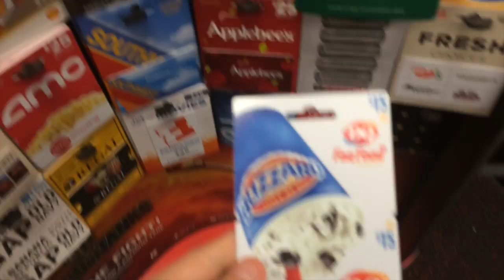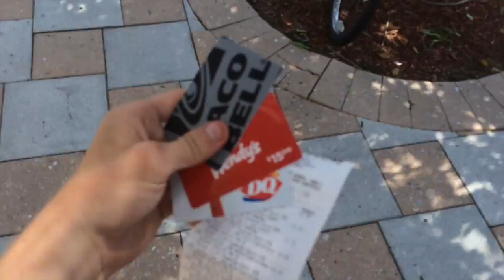Taco Bell's New Crunchy Cheesy Core Burrito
This Crunchy Burrito has a Cheesy Core!!? ... YESSS WAYYYY!

Kik: OMFGWTFTGIF